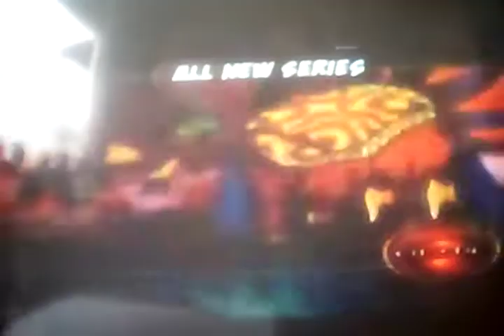frozen 2 Thanksgiving 2019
Di gata biker mice sonic x sonic x chaotic turtles kirby winx club kids NEWS fetch with arthur word world simpsons simpsons